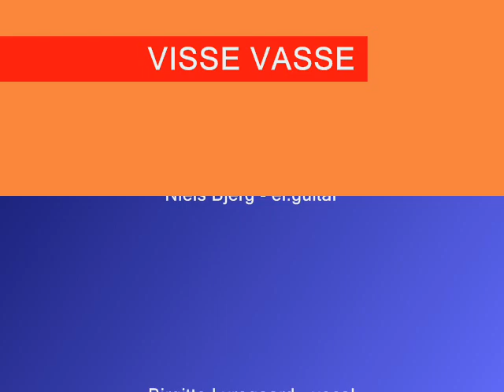Visse Vasse - Jeg Sov Under Værtindens Undertøj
Visse Vasse
Filippo Castellazzi - Acoustic Guitar
Niels Bjerg - Electric Guitar
Birgitte Lyregaard - Vocals
Recorded in December 2004 in Amsterdam (NL) by Mattijs Van Spek
Mastered at the Cavo` Studio by Paolo Filippi (BG), Italy